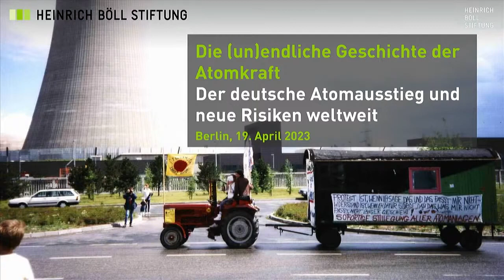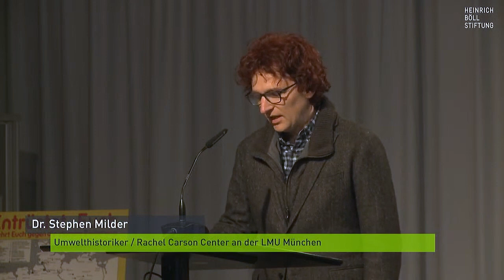Die (un)endliche Geschichte der Atomkraft - Der deutsche Atomausstieg und neue Risiken weltweit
Veranstaltungsmitschnitt vom 19. April 2023

0:00
Begrüßung
Jan Philipp Albrecht, Vorstand der Heinrich-Böll-Stiftung

02:20
Einführungsvortrag
Zur Geschichte der Anti-Atomkraft-Bewegung in Deutschland
Dr. Stephen Milder, Historiker, Rachel Carson Center/ LMU München

21:30
Podiumsdiskussion
Mit:
- Britta Haßelmann, MdB, Fraktionsvorsitzende der Bundestagsfraktion Bündnis 90/Die Grünen
- Rebecca Harms, ehemaliges Mitglied der Grünen/EFA Fraktion im Europäischen Parlament
- Annika Rittmann, Sprecherin, Fridays for Future
- Uwe Jorden, ehemaliger Anlagenleiter des Kernkraftwerks Brokdorf
- Dr. Felix Christian Matthes, Forschungskoordinator Energie- und Klimapolitik, Öko-Institut e.V.

Moderation: Jan Philipp Albrecht, Vorstand der Heinrich-Böll-Stiftung

Mit der Abschaltung der letzten drei Atomkraftwerke am 15. April wurde der Atomausstieg Deutschlands Realität. Das ist ein historischer Tag und ein großer Erfolg der Anti-Atomkraft-Bewegung, die sich einst aus Graswurzelprotesten gegen den Bau von Atomkraftwerken zu einer bundesdeutschen Bewegung mit internationalem Anschluss entwickelte.

Aber: Das ist nicht das Ende der Geschichte der Atomkraft in Deutschland. Deren Erbe, 630.000 Kubikmeter radioaktiver Abfälle und deren Endlagerung sowie der Rückbau von Kraftwerken, muss verantwortungsvoll bewältigt werden. Gleichzeitig haben Energiekrise und mögliche Versorgungsengpässe die politische Debatte über eine künftige Rolle der Atomenergie wiederbelebt, auch in unserer direkten europäischen Nachbarschaft. Die multiplen Sicherheitsrisiken der Atomkraft bleiben unverändert hoch und wurden erst jüngst durch die Kämpfe um das ukrainische Atomkraftwerk Saporischschja in Erinnerung gerufen.

Mit dieser Veranstaltung würdigt die Heinrich-Böll-Stiftung das jahrzehntelange Engagement der Anti-AKW-Bewegung. Wir fragen nach den Bedingungen, die dazu führten, dass der Atomausstieg 2011 von der breiten Masse der Bevölkerung mitgetragen wurde. Wir diskutieren bleibende und künftige Herausforderungen der Atomkraft - in Deutschland und weltweit. Und wir möchten eine Brücke schlagen zwischen der Gründungsgeneration der Anti-Atom-Bewegung und heutigen jungen Klimaaktivist*innen.